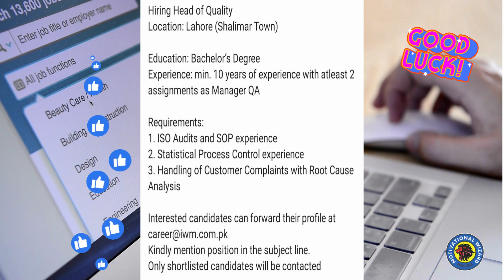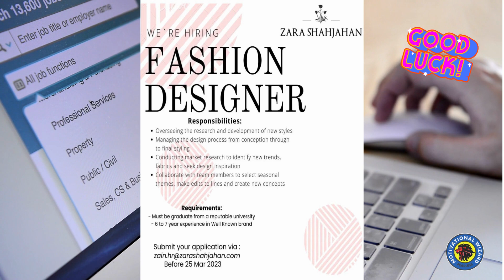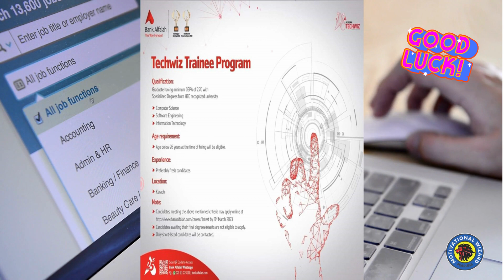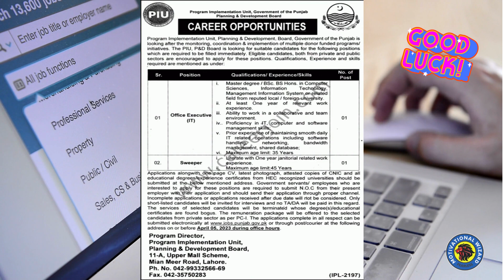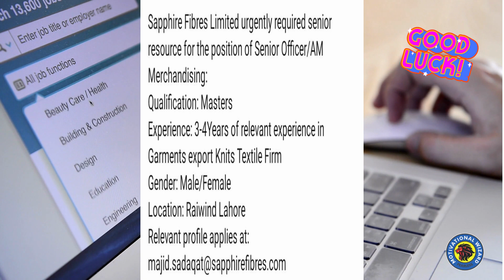Current Job Openings in Pakistan | Jobs in Pakistan | Private Jobs in Pakistan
- Listen to Motivation: Get your “FREE Audio Book" on 30 day trial.

This video is for teaching and inspiration purpose.

►Courtesy: -